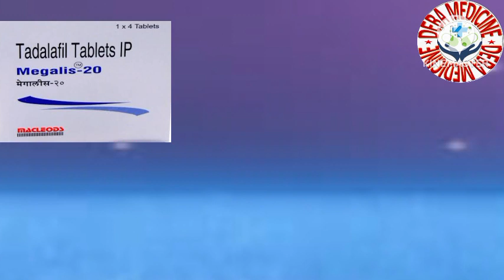Megalist 20mg tablet টানা এক ঘন্টা ধরে রাখতে ব্যবহার করুন#2023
Treatment of Erectile dysfunction
Megalis 20 Tablet belongs to a group of medicines called PDE5 inhibitors. It works by relaxing the blood vessels in your penis. This allows blood to flow into the penis and produce an erection when sexually aroused. This medicine will only help get an erection if you are sexually stimulated. It is very effective but needs to be taken at least 30 minutes before sexual activity.

Do not take this medicine if you also take medicines called nitrates (often given for chest pain).18+